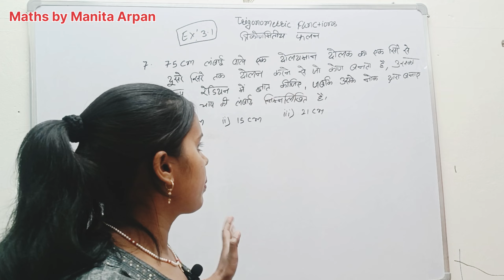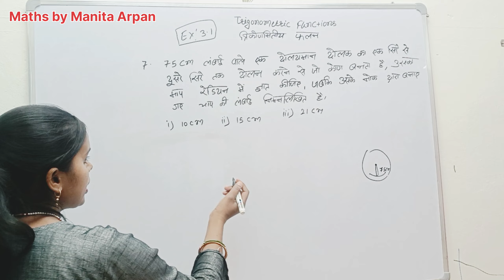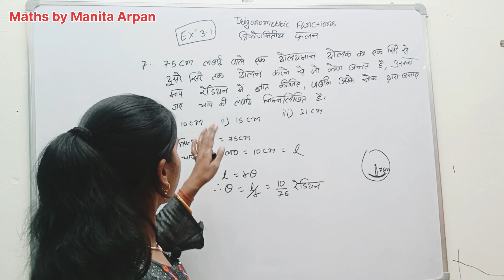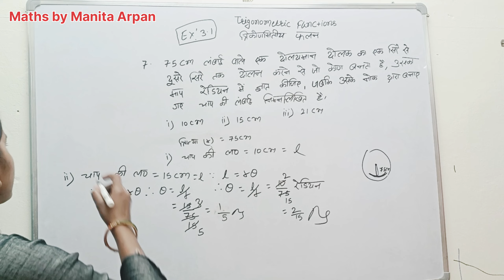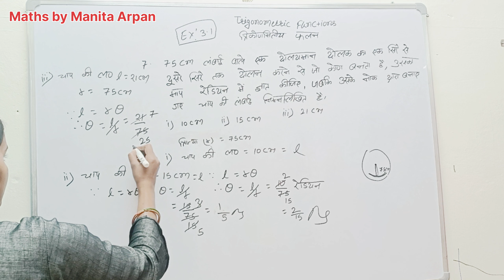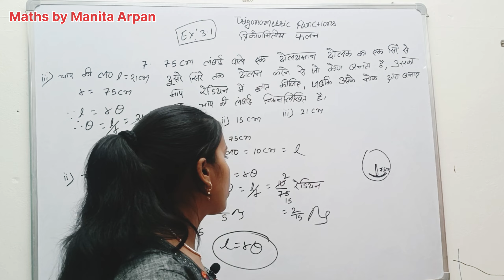Trigonometric Functions | Class11 Maths Chapter 3 Ex:-3.1 Maths by Manita Arpan#biharboard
we will cover Exercise 3.1(Q.no:-7) in Easy Way.

watch this video and complete your class 11th maths chapter 3 Ex:-3.1 Trigonometric Functions with Manita Arpan.

Don't forget to shere with your class whatsapp group.